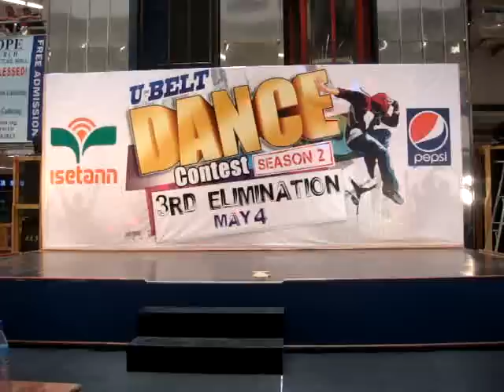UBelt Dance 2 - 3rd Eliminations, UE MANILA: The Freedom Movement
2nd to compete in the 3rd eliminations, from UE MANILA's Freedom Movement. Please watch the wild card round on May 18, 2012 at the atrium of Isetann Cinerama Mall, Recto.